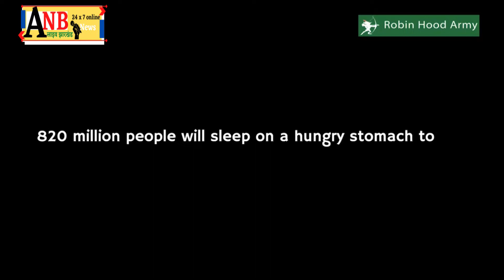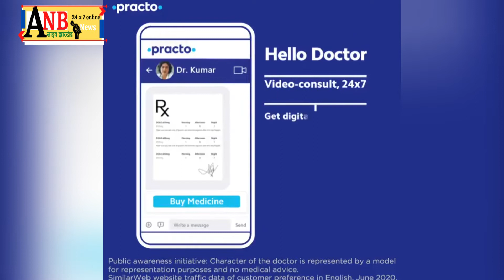पूर्व पीएम अटल बिहारी वाजपेयी की 97वीं जयंती पर गरीबों के बीच वितरित किये गये गर्म कपड़े